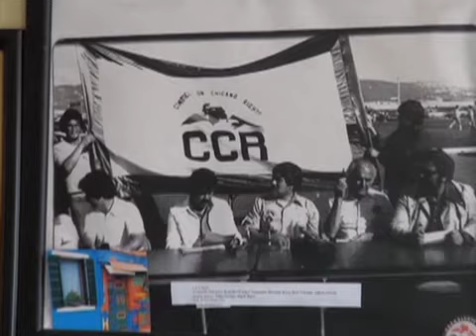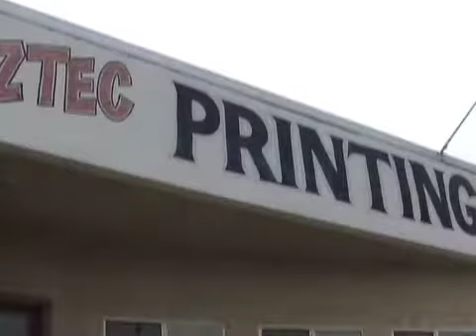Aztec Printing Owner Shares His Memories Of The Chicano Movement